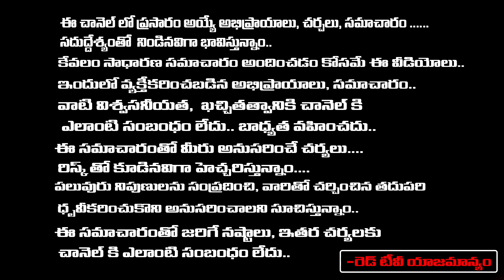మీరు కోరుకున్నది ఏదైనా రొండే రెండు రోజుల్లో నెరవేర్చేలా స్విచ్ వర్డ్ | Sravanthi | RedTV Bhakthi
Bring swam give count